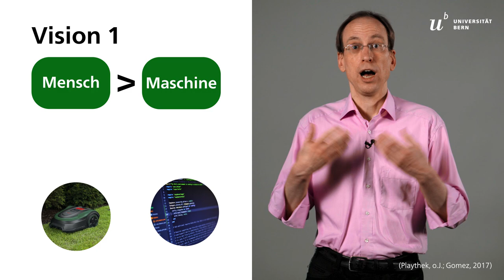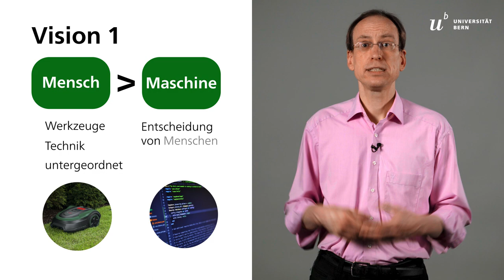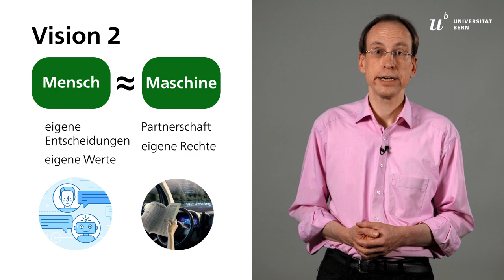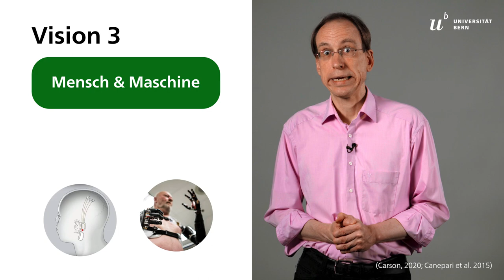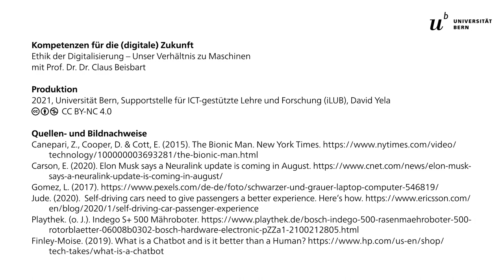Unser Verhältnis zu Maschinen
Das Verhältnis zwischen Mensch und Maschine kann unterschiedlich ausgestaltet werden. Maschinen können als Werkzeuge, Partner oder integrierte Bestandteile des Menschen behandelt werden.

Dieses Video ist Teil des Online-Lernmoduls «Ethik der Digitalisierung», das im Rahmen des Programms «Kompetenzen für die (digitale) Zukunft» (KDZ) entstanden ist.